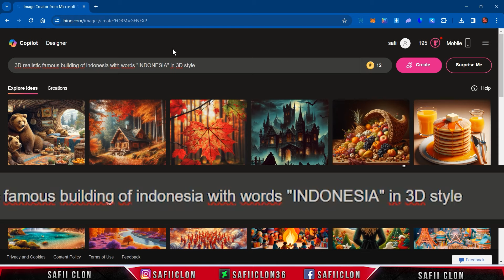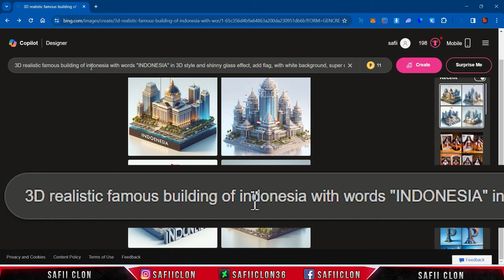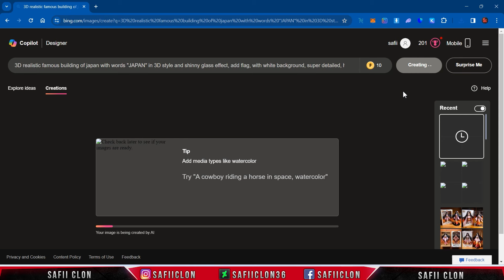[ INTERMEZZO ] How to Make Microworld Ai in BING Create ( EASY & FREE )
Software Using :
BING Create
Adobe Premiere Pro CC 2023
Bandicam